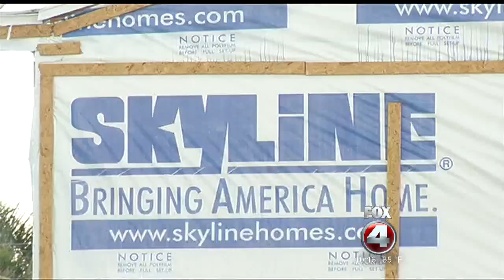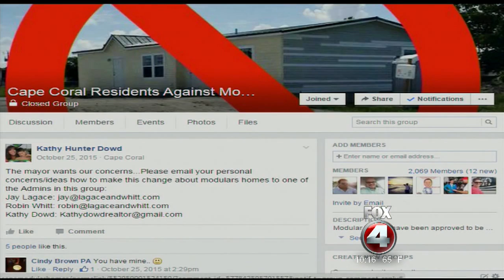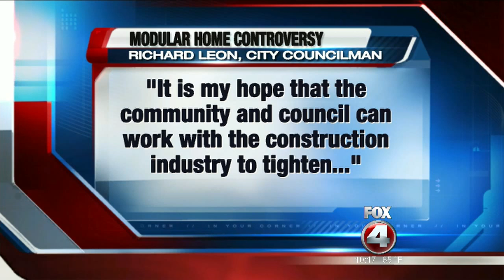Modular home controversy in the Cape